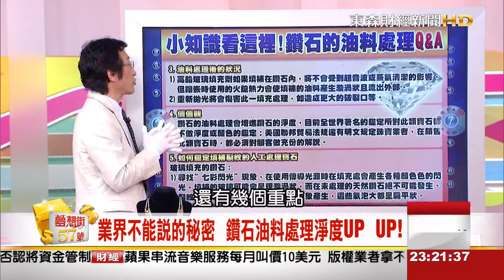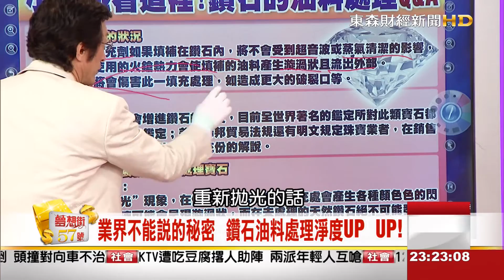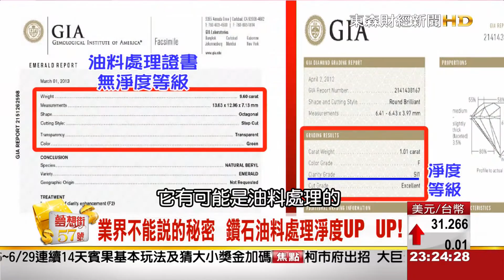夢想街57號 2015.06.16(閃閃發亮背後的祕辛)3-1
補衣服 補輪胎 補鑽石有聽過嗎?!
業界不能說的秘密 今天大公開!!
不可思議的能量?!
天珠到底有什麼祕密
今天帶你揭露
暴利工廠 """假天珠""" 就是這樣做的